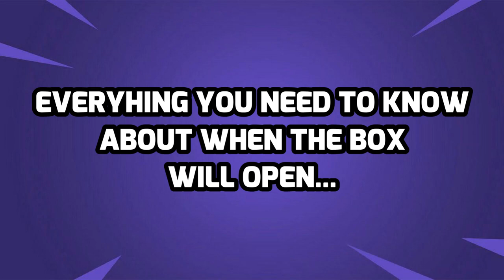Fortnite Titan Hand Box Event NEW Details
Get ready Fortnite fans! In this thrilling video, watch as we dive deep into the highly anticipated Pandora's Box opening sooner than expected in Fortnite! Join us as we unravel the mysteries hidden within this legendary box and unleash epic surprises that will change the game forever. From exclusive new weapons to rare in-game items, this is an opening you don't want to miss! Witness the excitement, the thrills, and the jaw-dropping moments as we unleash Pandora's Box in Fortnite! Fortnite Pandora's Box opening - the adventure begins now! 💥🎮

Fortnite Chapter 5 Season 2 News
Fortnite Chapter 5
Fortnite Pandora's Box
Fortnite Titan Live Event